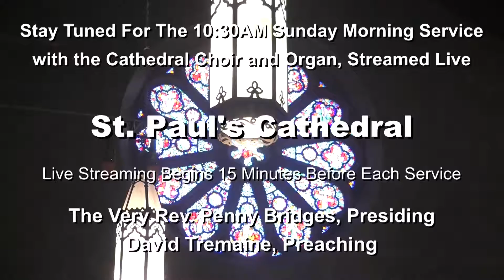10:30 a.m. Choral Eucharist, Preacher: David Tremaine: February 3, 2019.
10:30 a.m. Choral Eucharist: February 3, 2019; Preacher: David Tremaine; Dean and Presider: The Very Reverend Penny Bridges; Deacon: The Rev. Canon Anne Chisham; Organist and Choirmaster: Canon Martin Green; Sub-Organist and Assistant Choirmaster: Gabriel Arregui
* SERVICE MUSIC
* Organ Voluntary: L’Orgue Mystique: La Purification—Diptyque By Charles Tournemire (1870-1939)
*  The Choral Mass setting today is the Missa “Super Cantu Romano”
by Pedro Heredia (ca. 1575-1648)
* Offertory Antiphon: Bonum est Mode I
* Offertory Anthem: Ubi caritas By Maurice Duruflé (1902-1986)
* Communion Anthem: Hymn to the creator of light By John Rutter (b. 1945)
* Organ Voluntary: Grand Choeur Guy Weitz (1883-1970)
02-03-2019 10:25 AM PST